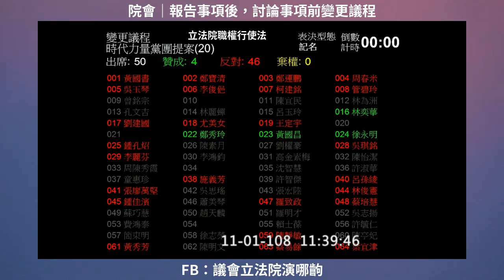2019 11 01 院會 時代力量變更議程二十案均遭否決 部分法案有個別藍綠立委投贊成或棄權 【立法院演哪齣？】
(時間點為表決開票畫面)

9:54
1.

12:12
2.

3. 私立學校法

4. 醫療法

18:19
5.

6. 社會團體法

22:44
7. 臺灣地區與大陸地區人民關係條例

24:44
8. 反境外敵對勢力 併吞滲透法/境外勢力影響透明法

26:55
9.
平均地權條例
地政士法
不動產經紀業管理條例

28:50
10.

31:02
11. 有線廣播電視法/衛星

32:55
12. 公職人員

34:51
13. 總統副總統選舉罷免法

36:45
14.

15.中華民國刑法增訂第一百六十三條之一條

40:33
16. 貪污治罪條例

17. 香港澳門關係條例

18. 香港澳門關係條例

19. 立法院職權行使法

20. 立法院職權行使法